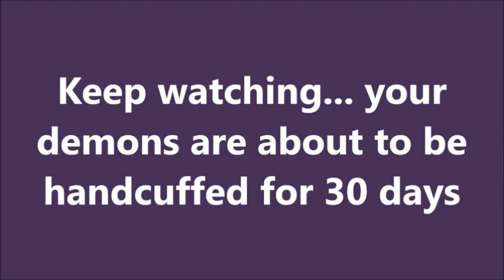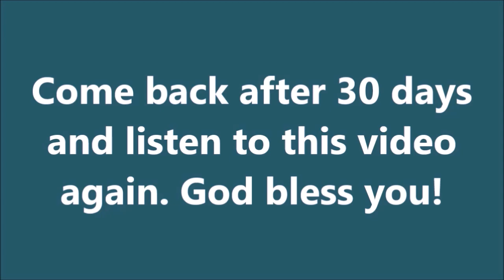Financial Miracle Prayer | Money Prayers That Work Instantly | Money Miracle Prayer Brother Carlos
If you are looking for a prayer for financial life, you've come to the right place! This is because in this article I will present 7 prayers for financial matters recorded in the Holy Scriptures. Money Prayers That Work Instantly.

So get inspired by these financial prayers:

But first, know that you can also see the video version of this article:

1. If I ask, the Lord will hear me
And this is the trust we have in him, that if we ask for something, according to his will, he hears us. And, if we know that you hear us in everything we ask, we know that we have reached the requests that we have made to you.
1 John 5: 14,15

Inspired by the Holy Spirit, John writes this impactful message. Interesting to say that John had the authority to talk about it. After all, his own conversion was in the midst of a financial need.

2. Give me financial wisdom
If any of you lack wisdom, ask God, who gives freely to all, willingly; and it will be granted. But ask it in faith, without doubting, for he who doubts is like the wave of the sea, carried and stirred by the wind.

I consider this the main prayer for financial life that we should do: prayer for financial wisdom. Mainly because of the financial condition we have is determined by our financial wisdom. Contrary to what many people think, it is not the country's economic situation that determines our condition; It is not an inheritance; It is not a diploma! What really determines our condition is our financial wisdom.

It is clear that economics, education or heritage influence our finances. But note something: influencing does not mean determining! There are people with different degrees who are mired in debt. There are also people who received a great inheritance and lost everything. Likewise, there are people who live in extremely prosperous places and live on the poverty line.

Therefore, we must do what the Bible recommends: seek wisdom with all our strength because it is the main thing:

Wisdom is the main thing; therefore acquire wisdom, employ everything you have in acquiring understanding.

3. Make me prosper
Save us, Lord! We beg. Make us prosper, Lord! We beg.

Many theologians attribute this psalm to David, who wrote it when he restored the kingdom of Israel - a task that certainly was not easy, and that put the nation in various political and economic difficulties.

As we see in this psalm, when looking for prosperity (whether spiritual, sentimental, or financial) we must always turn to the Lord. For it is He who actually makes us prosper (1 Samuel 2: 7).

4. Don't let me get anxious
Do not be anxious about anything; let your petitions be made known to God in everything by prayer and supplication, with thanksgiving. And the peace of God, which surpasses all understanding, will guard your hearts and your thoughts in Christ Jesus.

After asking the Lord for wisdom and prosperity, we need to cast all our anxiety on Him (1 Peter 5: 7). Of course, this is not easy. However, there are several biblical examples of people (flesh and blood like us) who got rid of their anxieties, even in the face of great financial difficulties.

Paul said: “I know what it is to be in need and I know what it is to have plenty. I learned the secret of living content in any and all situations, whether well fed, hungry, having a lot, or in need. I can do everything in him who strengthens me. ”(Philippians 4: 12,13).

This speech reveals that Paul learned the secret of living contentedly and without anxiety. And when I say "learned" it is because (probably) he didn't know. In other words: Paul learned not to be anxious. In the same way, you can also learn, as many other biblical characters have learned: David (Psalm 62: 8), Job (Job 19:25), Elijah (1 Kings 19: 4; 1 Kings 19:11) ...

5. Help me to trust you
God is our refuge and strength, a very present help in anguish. So we will not fear, even if the land changes, and even if the mountains are transported to the middle of the seas. Even though the waters roar and disturb, even if the mountains are shaken by their bravery.
Psalm 46

After casting our anxieties on the Lord, we must trust. Trust that He is with us (Matthew 28:20). Trusting that He will help us (Romans 8: 26-27). Trusting that He will sustain us even if something (apparently) bad has happened.

Trust does not mean standing idly in the face of financial problems. Especially because God does not usually do what we can do. An example of this divine characteristic can be seen when Jesus raised Lazarus and ordered men to remove the stone from the tomb. Only God could be resurrected, But removing the stone from the grave was within the reach of men.

Trusting God means being faithful to God regardless of what happens.